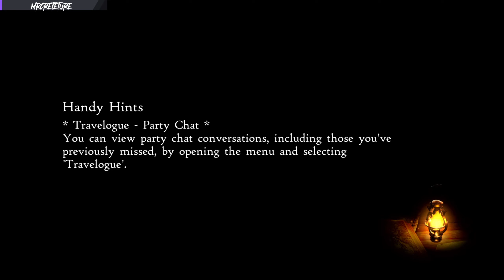Bravely Default II | Let's Play! | Episode 17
PARTNERS AND AFFLIATIONS